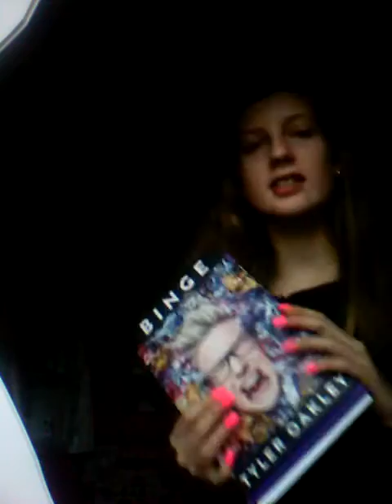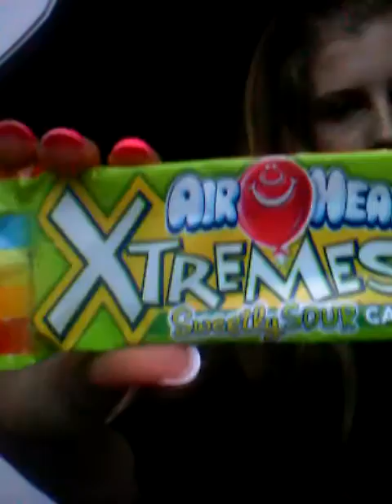British trying american candy tag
Trust the drink to explode 😂😂